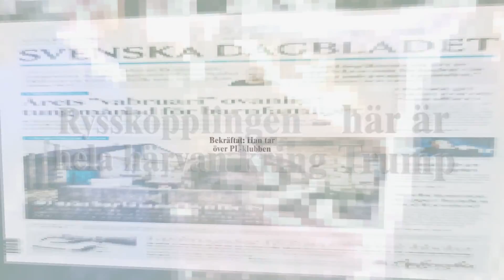"Är korkat att världen blundar" och andra nyheter